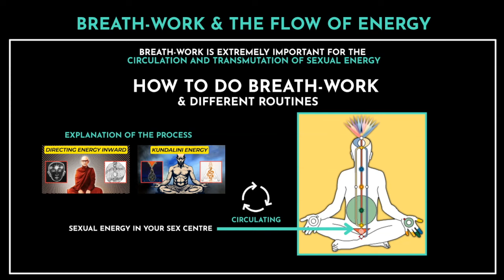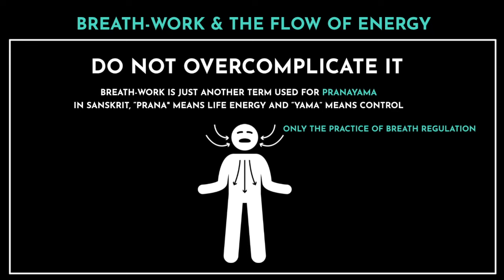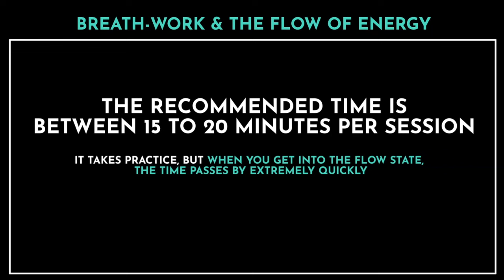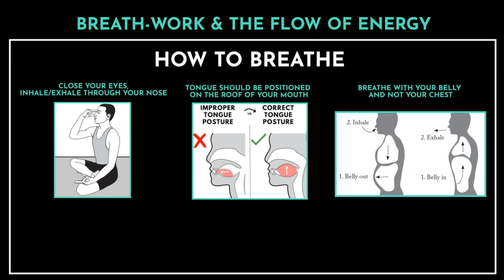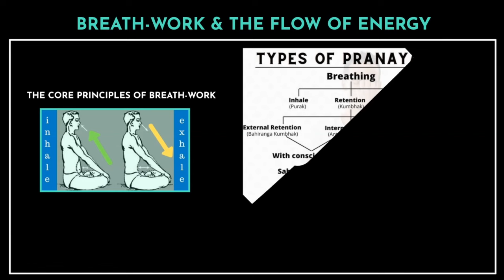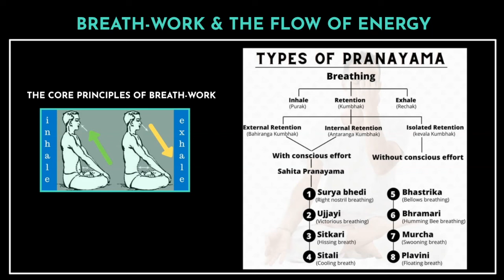How to TRANSMUTE SEXUAL ENERGY with Breath-Work on Semen-Retention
In this episode, the focus is on breath-work for sexual transmutation. It's emphasized to practice breath-work on an empty stomach, preferably in the morning, and in a quiet environment.

The aim is to circulate sexual energy throughout the body using breath control, or pranayama. The routine involves three parts: relaxation, energizing, and meditation.

 Key points include breathing through the nose, using belly breaths, and activating pelvic floor muscles. The session typically lasts 15 to 20 minutes. Practice is essential to find the right rhythm and flow.